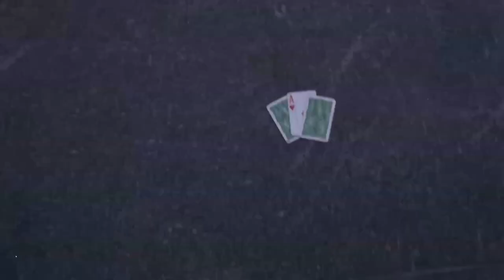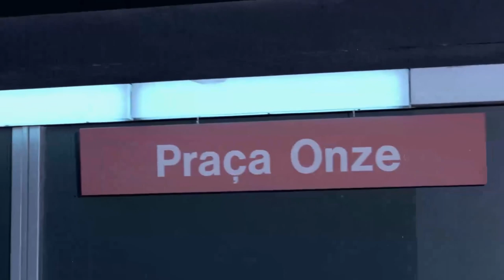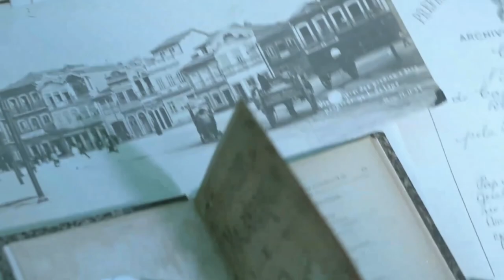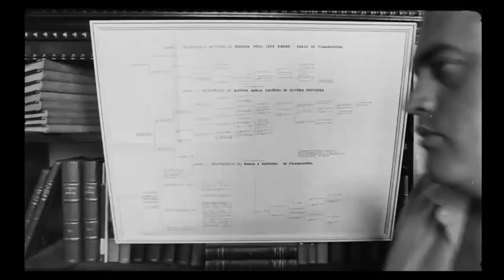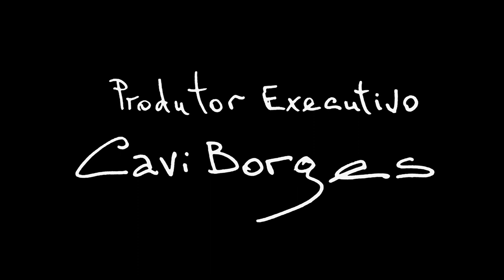Um Cinema Caligráfico | Direção: Sylvio Lanna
Direção e Roteiro: Sylvio Lanna

Narração: Octávio Terceiro

Som: Lucio Branco

Edição: Christian Caselli

Poema de Sylvio Lanna